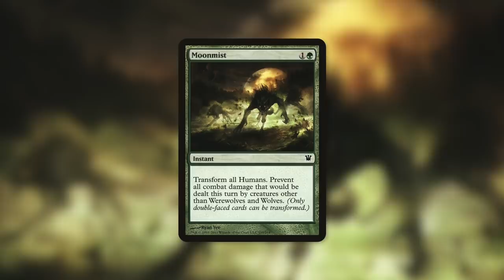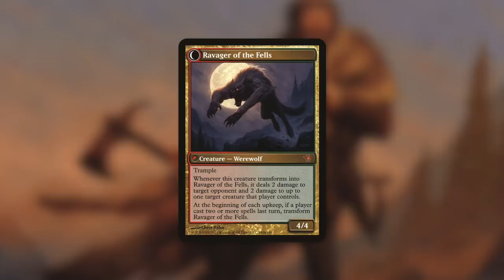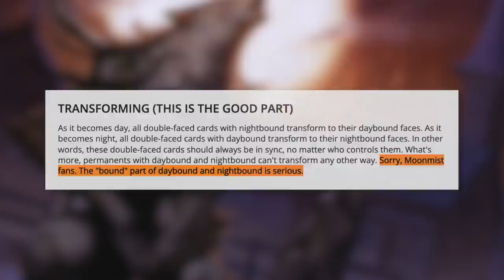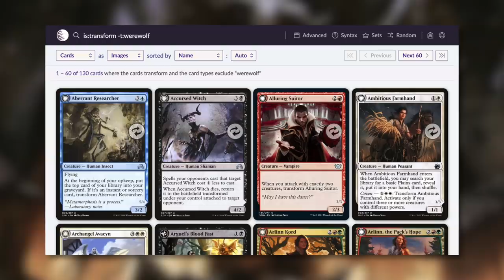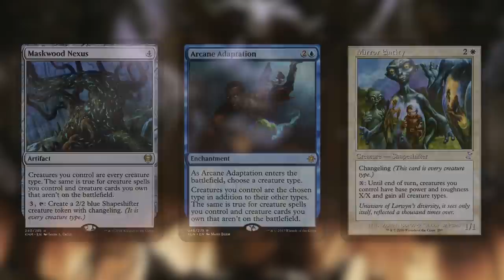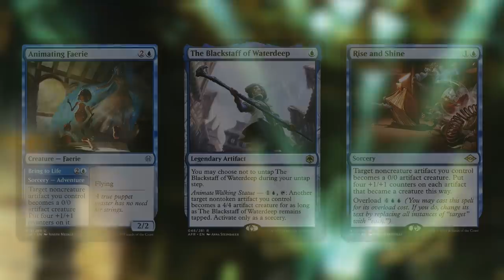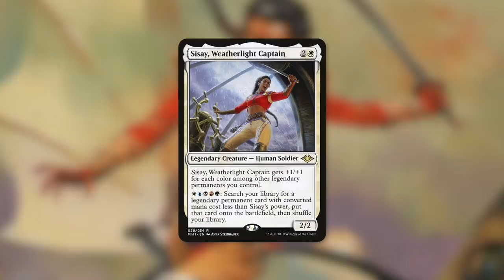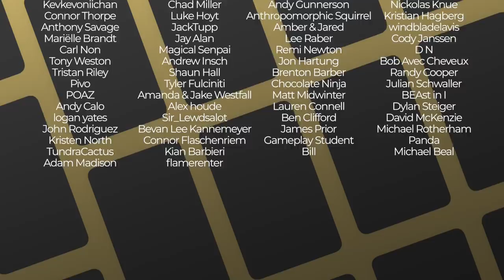Wait...You Can Do That?!? | Breaking Transform | Commander | Magic the Gathering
The Commander's Quarters is your Magic the Gathering source that helps you Command Your Budget! Wait...You Can Do That with Moonmist?!?